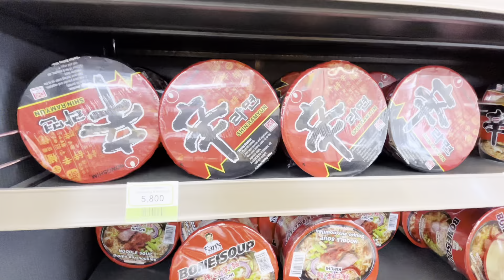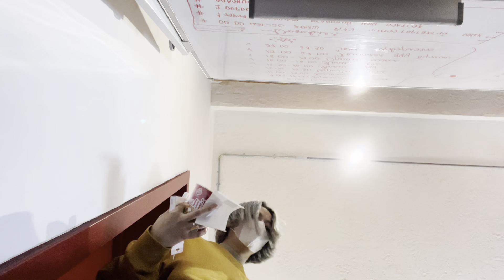АЛИВ ТУРШИЖ ҮЗЭЦГЭЭЕ!🔥| TikTok Viral Food | BUIKASHI TV📺